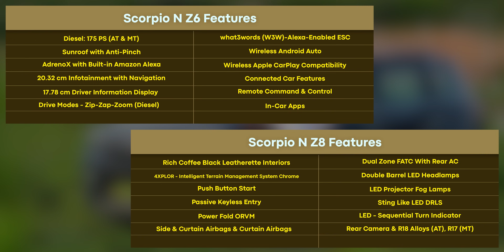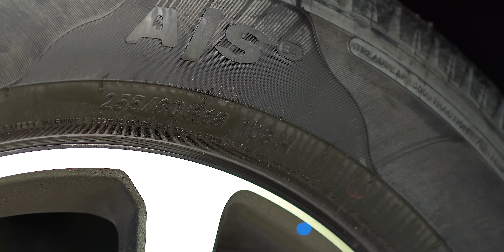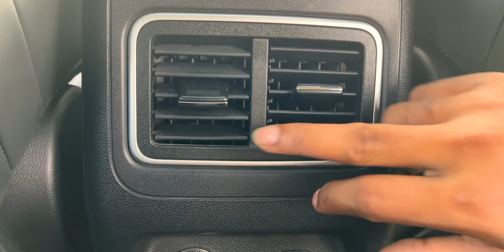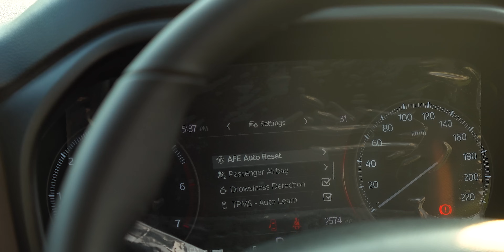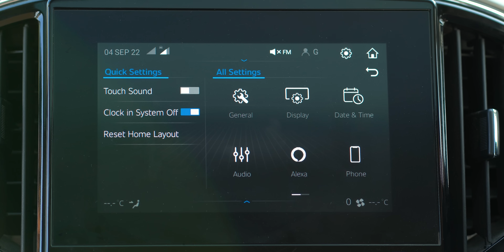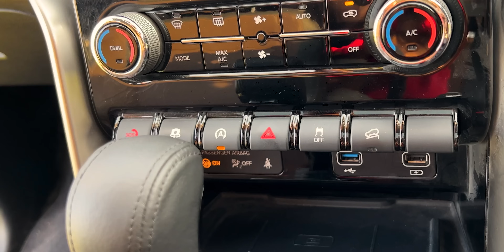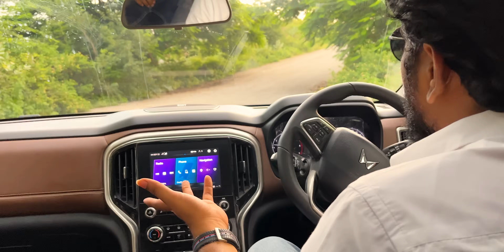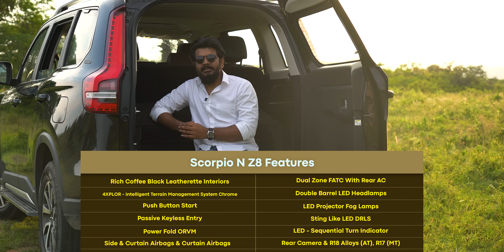Mahindra Scorpio-N Review || in Telugu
Review  vehicle Provided by :

K. Gaana Teja Reddy
Sales Consultant
Neon Motors Private Ltd.
Building known as ANRI PRIME, 1 Floor,
Survey No. 384, Chandanagar Village,
Serilingampally Mandal,
Hyderabad, Telangna - 500050.

PrasadAutomobile Channel Official SocialMedia Links